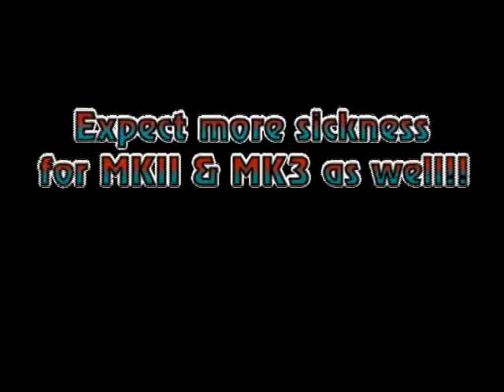NinjaGrinder SnesVidPreview (Lucid Interval Theme)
A very small taste of what the whole snes kombo/glitch video will be. enjoy!